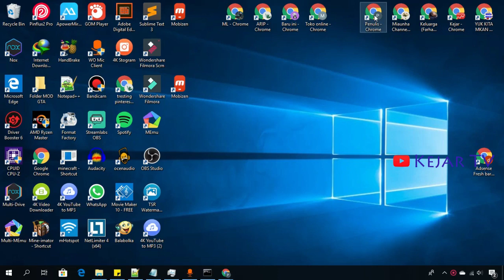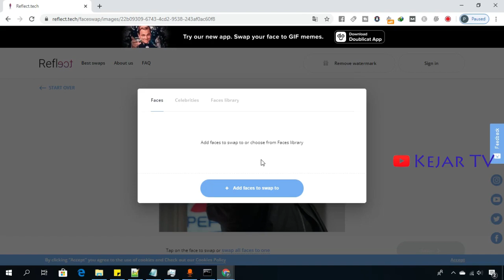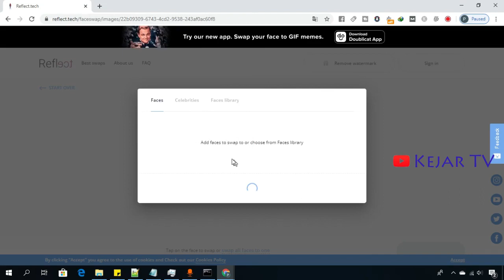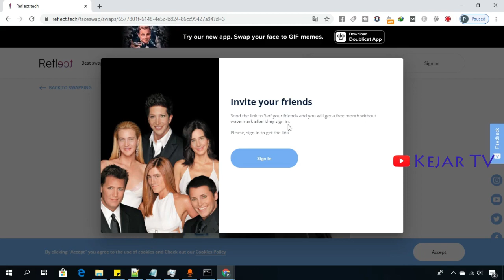Cara Swap Wajah Menjadi Ganteng Bentereng